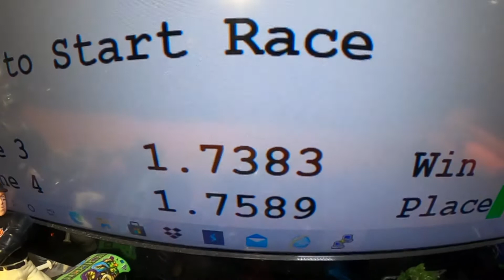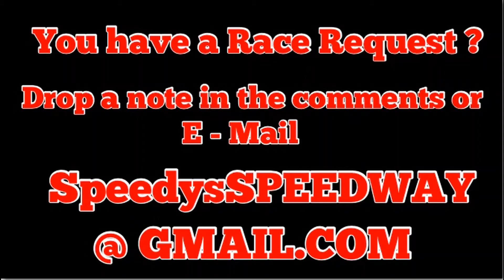Speedy's SPEEDWAY Chrysler 300 C Hemi vs Zombot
Racing action from Speedy's SPEEDWAY - Chrysler 300 C Hemi vs Zombot